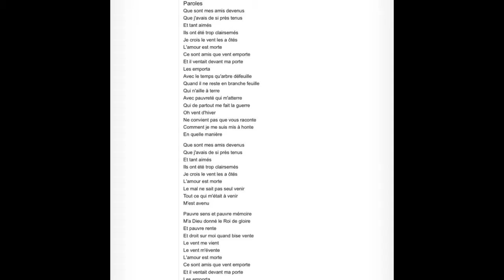Pauvre Rutebeuf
La complainte de Rutebeuf